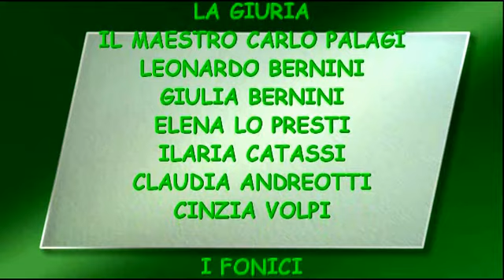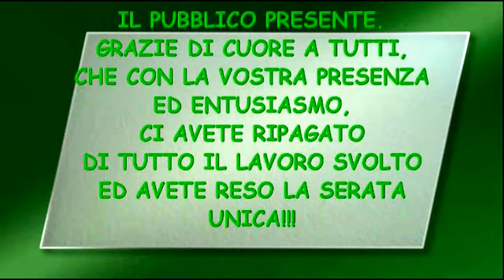FRANCESCO TERRANOVA - THE SHOW MUST GO ON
FESTIVAL DELLE BORGATE 2016
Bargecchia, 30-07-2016